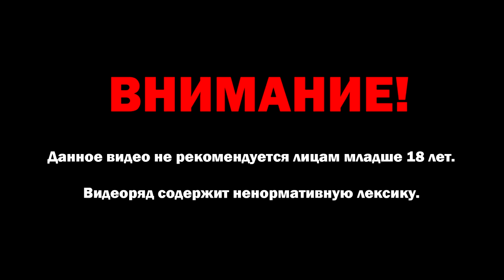Dayz - Людоед в Зеленогорске, подняли Аирдроп патч 1.07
✅Название сервера: DeathSentence |RU|x10|NOSTAM|Partyme|Map|MoreGun|
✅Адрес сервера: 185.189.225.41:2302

Мой ПК:
Процессор: Intel® Core™ i5-8500 9 МБ кэш-памяти, до 4,10 ГГц
Куллер: DeepCool GAMMAXX 200T
Материнска плата: ASRock H370 Pro4 Socket 1151v2
Оперативка: 2x8Gb DDR4 2666MHz G.Skill (F4-2666C19S-8GNT)
Видеокарта: ASUS Cerberus GeForce GTX 1070 Ti
SSD1: M.2 Samsung 860 EVO [MZ-N6E250BW]
SSD2: M.2 Samsung 970 EVO [MZ-V7E250BW]
Жесткий диск: 2Tb Seagate
Блок питание: Zalman 730w
Корпус: Cougar MX330-F Black
ОС: Windows 10 Professional x64
Монитор: Dell P2417H (игровой)
Монитор: Dell P2414H (читаю чат)
Наушники: Kingston HyperX Cloud Core
Микрофон: Samson C01U Pro USB
Клавиатура: A4Tech Bloody B418
Мышь: A4Tech Bloody TL8